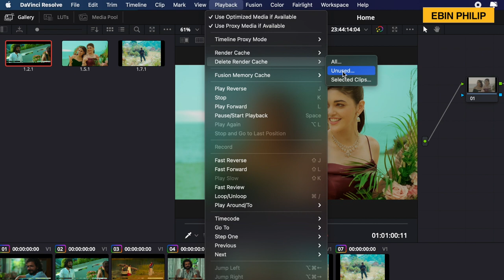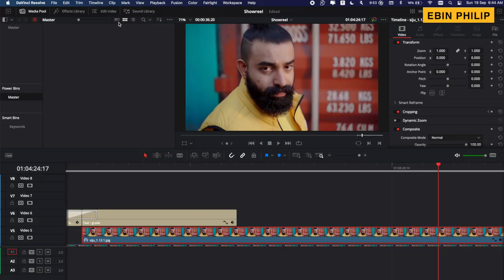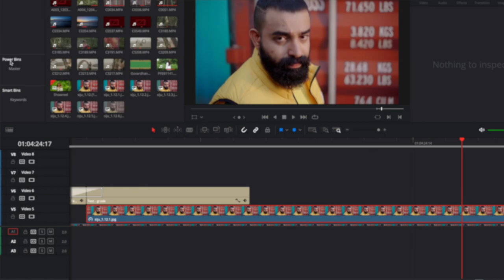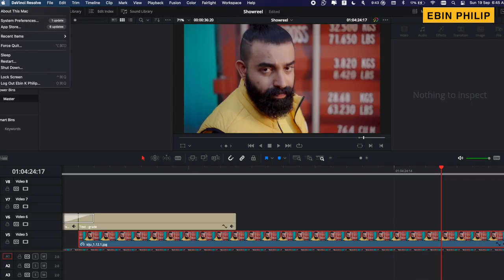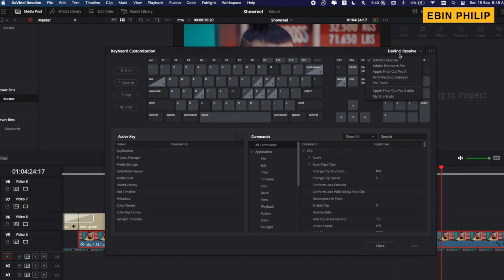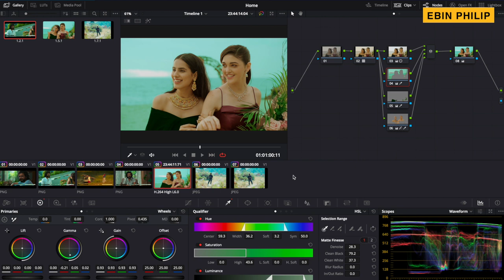Premiere Pro Vs Davinci Resolve! Why You Should Switch ? Davinci Resolve Tutorial in Malayalam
Here are 10 reasons why you should switch from Premiere Pro to Davinci Resolve.  Davinci Resolve Tutorial in Malayalam will definitely help to understand why Davinci resolve is better from a wider perspective.